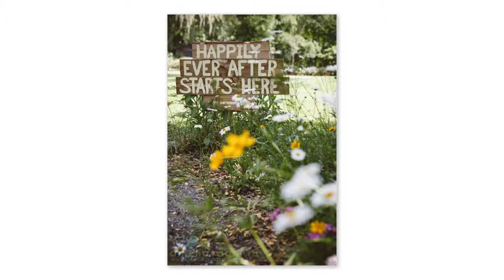charleston wedding photographer . magnolia plantation carriage house wedding . jenni + pete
amelia + dan photography . fresh photography for happy couples . charleston wedding photographer . charleston sc

jenni and pete tied the knot (quite literally) underneath the large oak tree at the magnolia plantation carriage house.  their reception featured jenni reading from the poem "i like you" by sandol stoddard warburg, and pete leading a backstreet boys serenade.  we wish jenni and pete (and their pet bunny rabbit) a lifetime of fun and happiness!

I like you and I know why.
I like you because you are a good person to like.
I like you because when I tell you something special, you know it's special
And you remember it a long, long time.
You say, "Remember when you told me something special?"
And both of us remember

- I Like You by Sandol Stoddard Warburg